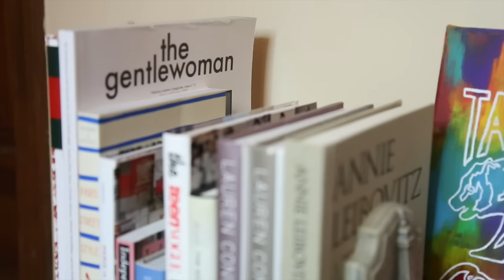ROOM TOUR 2016